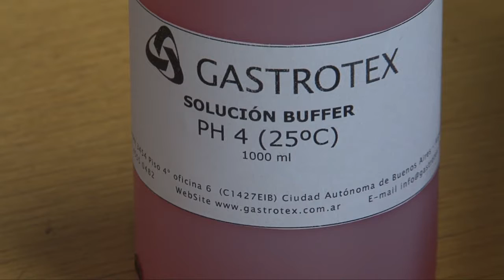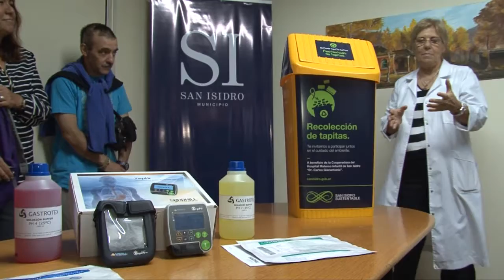El Hospital Materno Infantil de San Isidro suma equipamiento con alta calidad tecnológica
Incorporó un aparato para el área de gastroenterología que estudia en profundidad procesos de reflujos esofágicos en los chicos. Es lo más avanzado en la actualidad para el estudio de ésta y otras patologías.

El Hospital Municipal Materno Infantil de San Isidro sigue renovando su aparatología con tecnología de última generación. Con fondos de donaciones, incorporó un peachímetro con impedanciómetro, un equipo fundamental para el área de gastroenterología.

El aparato fue donado a la Cooperadora del Hospital con fondos provenientes del programa municipal de reciclado de tapitas; del Juzgado Nº2 de Familia; lo recaudado del estacionamiento en el Gran Premio Carlos Pellegrini; más el dinero de una rifa de un cuadro del pintor Miguel Tedesco.

“El Hospital Materno Infantil nos enorgullece ya que es el lugar de mayor complejidad del Gran Buenos Aires. Renovar la tecnología implica una mejor atención para los chicos”, afirmó el intendente de San Isidro, Gustavo Posse, tras agradecer a cada uno de los donantes.

“Es una renovación muy significativa para el Hospital. Este equipo, que mide el ph del estómago, se utiliza para niños con apneas, reflujos esofágicos, entre otras patologías”, contó Susana Vázquez, directora del Hospital.

El subsecretario de Salud Pública, Juan Viaggio, añadió que se trata de un equipo muy importante que aporta un diagnóstico preciso para saber si hay que aplicar un proceso quirúrgico o no.

“El Hospital Materno Infantil de San Isidro es uno de los pocos de la zona norte que ofrece este tipo de prestaciones especializadas a la comunidad pediátrica. Este nuevo equipo es un elemento más que nos ayuda a mejorar el servicio y nos mantiene tecnológicamente actualizados”, dijo Mabel Mora, al frente del área de gastroenterología pediátrica.